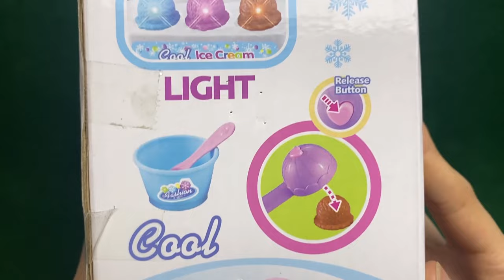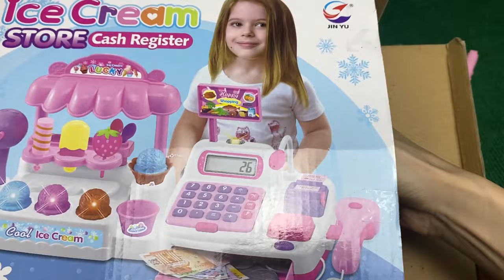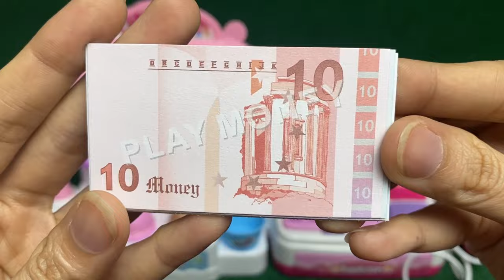12 Minutes Satisfying with Unboxing Sweet Ice Cream Store Cash Register ASMR (No Music)